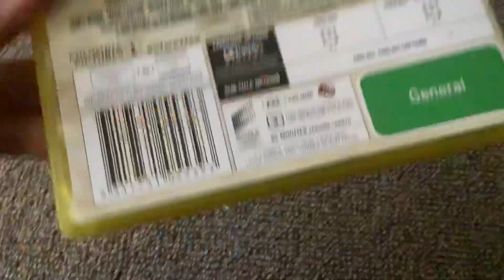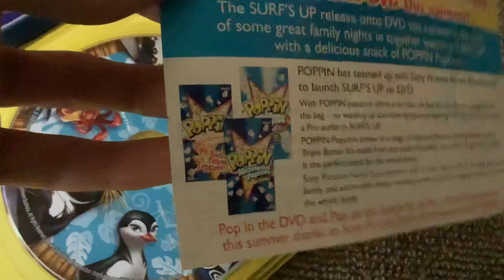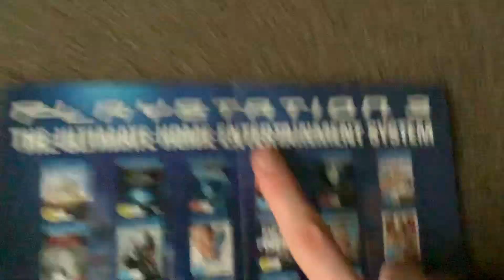DVD Update 15.12.2020